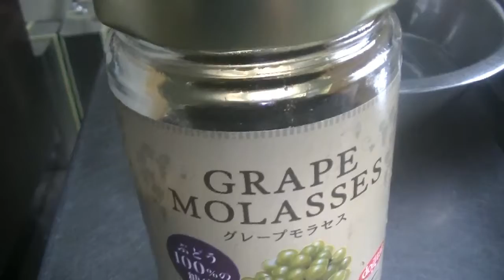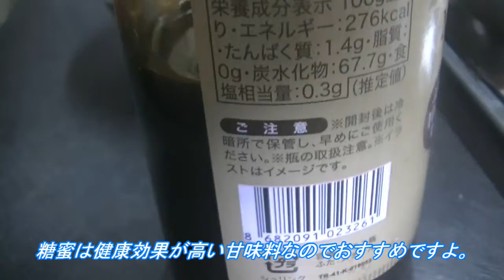【中華料理屋がつくる】カリカリでサクサクなオートミールグラノーラバーの作り方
オートミールグラノーラバーの作り方を紹介しています。詳しいレシピとオートミールの健康効果をブログに書いています。